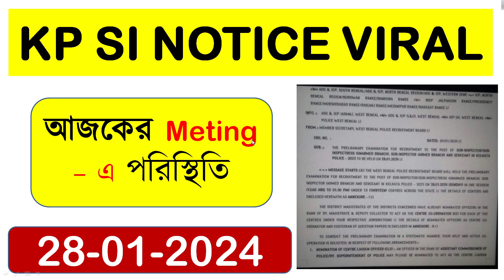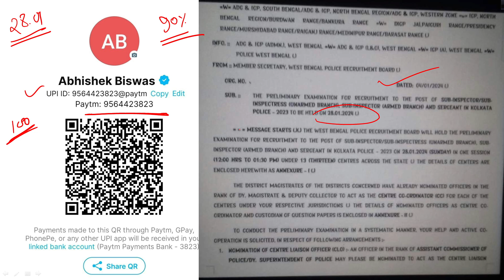KP SI প্রিলি পরীক্ষার আবারও NOTICE VIRAL | আজকের Meting – এ পরিস্থিতি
KOLKATA POLICE Revision Batch at Just Rs 100/-

Topic Cover : GS , Math & Reasoning according to syllabus .

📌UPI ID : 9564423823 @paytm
📌Amount : 100

Terms and Condition Apply